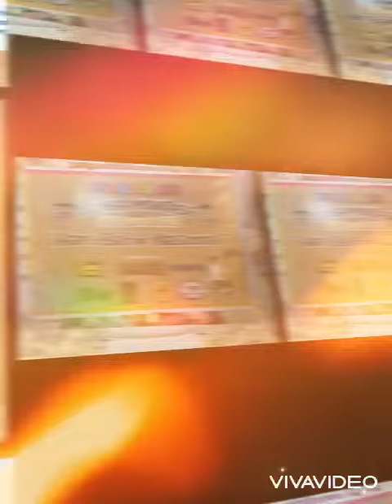LOMBA MEWARNAI GERAI PUAN ASPEKRAF MAL SKA LANTAI 2